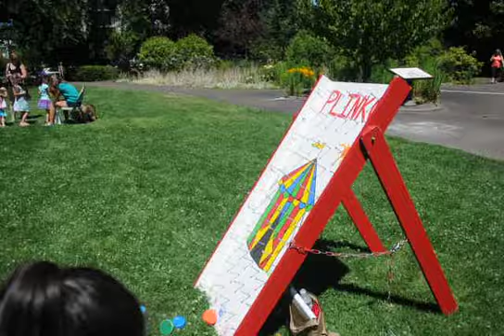Penny Carnival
Participants in the annual Penny Carnival at Central Park test their luck in the Plinko game. (Amanda Cowan | Corvallis Gazette-Times)